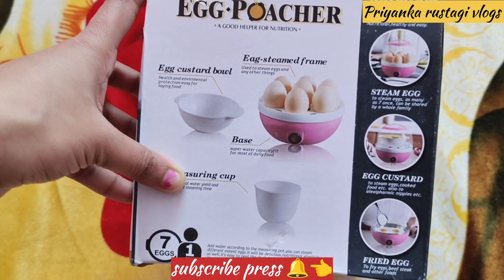best egg boiler review 2024 || unboxing || full review || मशीन में अंडा कैसे उबालें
koi promotion video nhi hai maine khud kharida hai 🙏🙏🙏